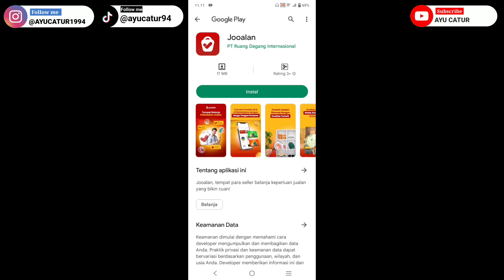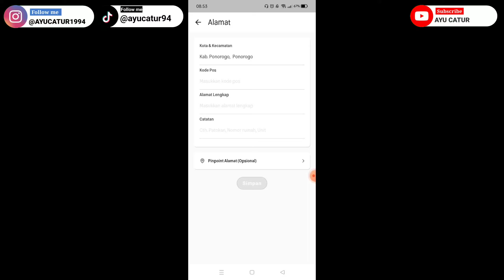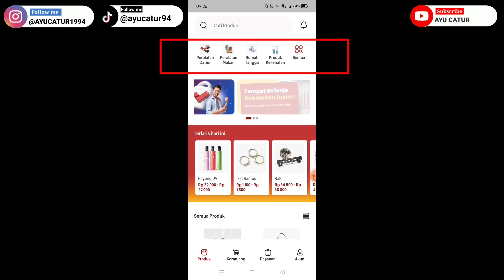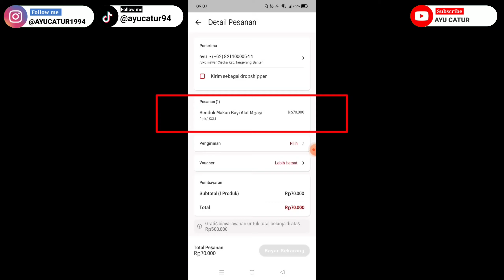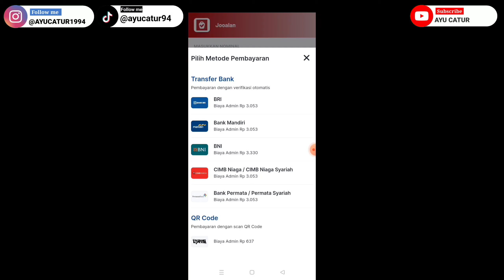BARU LAUNCHING.!!! APLIKASI KHUSUS BUAT SELLER JUALAN ONLINE.!! PRODUK DARI SUPPLIER TANGAN PERTAMA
BARU..!! CARA IMPORT BARANG DARI CHINA DI TAHUN 2023..!! IMPORT BARANG DARI CHINA BIAR CUAN MAKDIMAL
REKOMENDASI SUPPLIER BARANG IMPORT SUPER MURAH DI SHOPEE..!!! SUPPLIER MURAH TANGAN PERTAMA
CARA IMPORT BARANG DARI CHINA.!! LANGSUNG DARI SEMUA GUDANG DI CHINA.!! IMPORT PRODUK CHINA LANGSUNG AYU CATUR
cara import produk dari china ayu catur
cara beli barang import dari china ayu catur
cara import barang dari luar negri ayu catur
cara import barang dari gudang gudang terbesar china
cara cari forwarder di china
cara cari gudang di china
gudang jagoan import
bisnis online import barang china
jual produk import
cara laris jualan produk import
rekomendasi supplier baju wanita murah
rekomendasi supplier baju murah langsung dari pabriknya
rekomendasi ayu catur supplier baju open reseller dan dropshipper
rekomendasi supplier terbesar ayu catur
rekomendasi pabrik untuk seller olshop
rekomendasi ayu catur supplier daster tie dye, daster rayon, daster bali, daster polos, daster sablon, daster murah, daster open reseller
supplier tangan pertama terbesar
cara jualan di tokopedia ayu catur
cara jualan di tokped
cara opstimasi di tokopedia
belajar SEO tokopedia
cara jualan difacebook ayu catur
shopeepay
shopeepaylater
cara mengaktifkan shopeepaylater ayu catur
bunga shopeepaylater
denda shopeepaylater
supplier tangan pertama baju dari tanah abang ayu catur
cara sukses Dropship dengan perabot rumah tangga atau home decor ayu catur